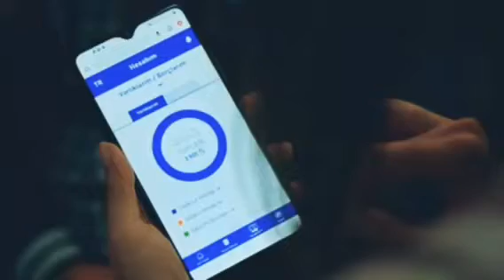Gecenin Ucunda Gazeteciden Nermin e Şok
[٢٢/‏١٠ ٣:٠٠ م] MCYBER: Nermin Uzun, Nermin Yıldırım, Zafer Ergin, Hating Celebrities, Ece Erkenin's Funeral, Macide at the End of the Night, Celebrities Who Hated His Family, Onur Şener Video, Those Who Hated His Father, Necmettin Erbakan, Celebrities Who Hated Their Own Family, Celebrities Who Hated Their Own Family! , peride celal, ece Erken's wife, celebrities who hate her father, her husband's funeral, magazine notary, magazine notary new episode, giraffe street experiences, magazine agenda
[٢٢/‏١٠ ٣:٠٠ م] MCYBER: شاهد في نهاية الليل ، في نهاية الليل ، ستار تي في في نهاية الليل ، نجمة في نهاية الليل ، عرض ترويجي في نهاية الليل ، عرض ترويجي في نهاية الليل ، عربي في نهاية الليل ، الحلقة 1 في نهاية الليل ، الترجمة العربية في نهاية الليل ، 4 في نهاية الليل ، المسلسل في آخر الليل ، الكتاب في نهاية الليل. نهاية الليل 4 حلقات ، في نهاية الليل ، في نهاية الليل ، الحلقة 1 ، في نهاية الليل ، المقطع الدعائي ، في نهاية الليل ، الجزء 3 ، في نهاية الليل. الليل ، اللغة الإنجليزية ، في نهاية الليل ، في نهاية الليل ، 4 اللغة الإنجليزية
[٢٢/‏١٠ ٣:٠١ م] MCYBER: شاهد في نهاية الليل ، في نهاية الليل ، نجمة في نهاية الليل ، نجمة تلفزيون في نهاية الليل ، عرض ترويجي في نهاية الليل ، عرض ترويجي في نهاية الليل ، ماكدونالدز في نهاية الليل ، كاظم نور في آخر الليل ، المسلسل في آخر الليل ، الكتاب في آخر الليل ، 4 حلقات في آخر الليل ، العرض الدعائي في آخر الليل ، الحلقة الثالثة في نهاية الليل ، الحلقة الأخيرة في نهاية الليل ، القصة الحقيقية في نهاية الليل ، نرمين ، الحلقة ، مسلسل ezel ne shqip ، الحلقة e serieseve ezel ، peride celal ، deniz cengiz ، ozdemir سيرينجيل